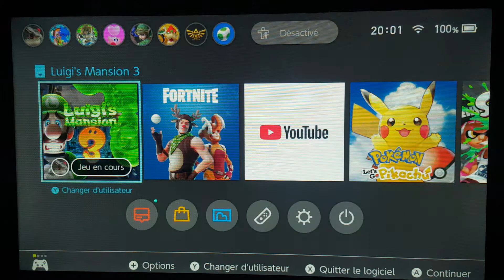Je Joue à Luigi Mansion 3 #3